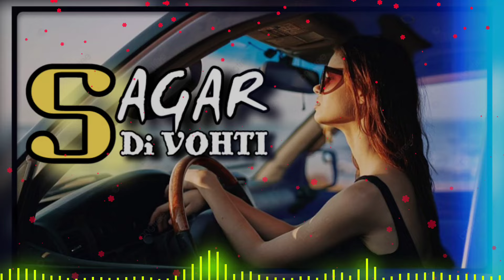Sagar di VOHTI (slowed+reverd) Punjabi songs 2024